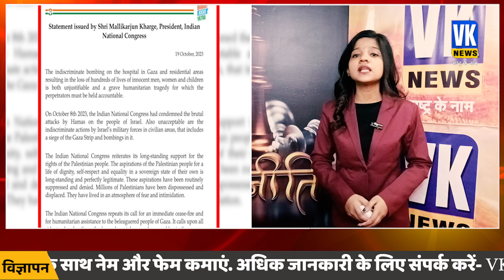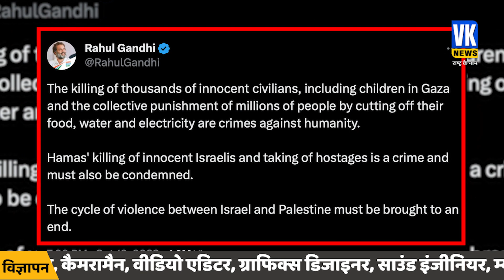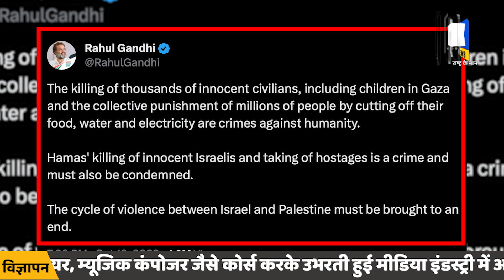मल्लिकार्जुन खरगे और राहुल गांधी ने इजरायल-हमास जंग पर अब क्या बोल दिया?Israel Hamas War Live Update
इजरायल और फलस्तीन के चरमपंथी संगठन हमास के बीच पिछले 13 दिनों से जंग जारी है. इस बीच गुरुवार (19 अक्टूबर) को कांग्रेस अध्यक्ष मल्लिकार्जुन खरगे ने पार्टी की ओर से गाजा के अस्पताल पर हुए हमले, फलस्तीन और इजरायल का जिक्र कर बयान जारी किया.
The war between Israel and Palestinian extremist organization Hamas has been going on for the last 13 days. Meanwhile, on Thursday (October 19), Congress President Mallikarjun Kharge issued a statement on behalf of the party mentioning the attack on Gaza hospital, Palestine and Israel.

मल्लिकार्जुन खरगे और राहुल गांधी ने इजरायल-हमास जंग पर अब क्या बोल दिया?Israel Hamas War Live Update | Congress | Mallikaarjun Kharge | Congress supports Palestine